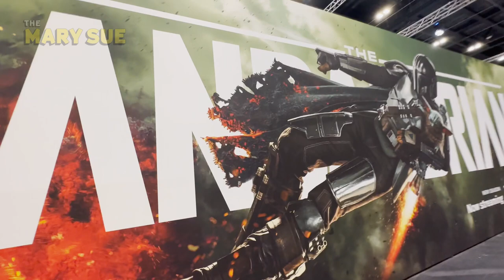Day Five brought us 'The Bad Batch', 'Visions', and the end of Star Wars Celebration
Our Rachel Leishman was on the ground at 'Star Wars Celebration' and reported from the panels and the floor!